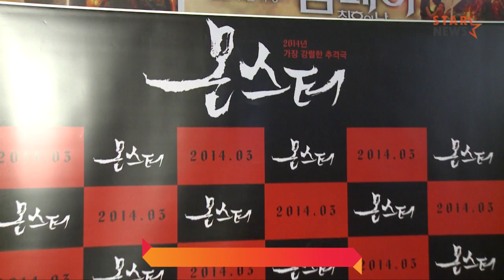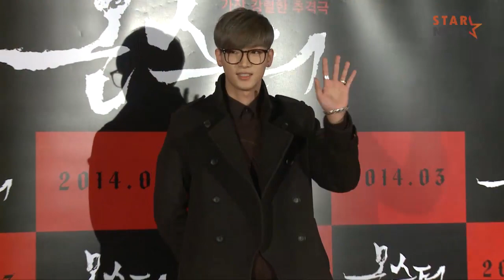★김민희-박형식-이연희, 영화 '몬스터' VIP시사회 현장★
★6일 오후 서울 광진구 롯데시네마 건대입구에서 이민기-김고은 주연의 영화 '몬스터' VIP시사회가 열렸습니다. 이날 시사회에는 전수경, 이유비, 김민희, 정려원, 박형식, 서인국, 손담비, 이연희, 애프터스쿨 등이 참석해 응원 메시지를 전했습니다★